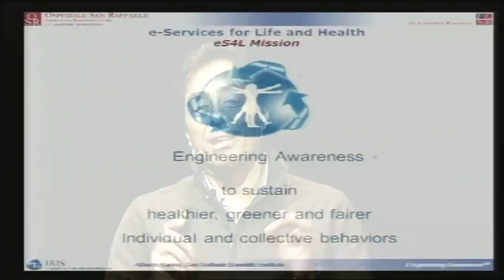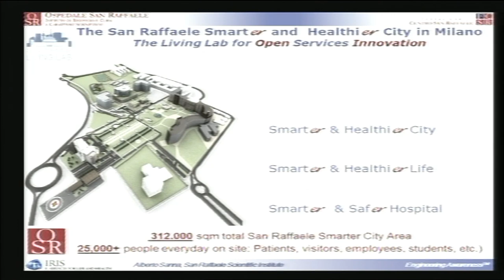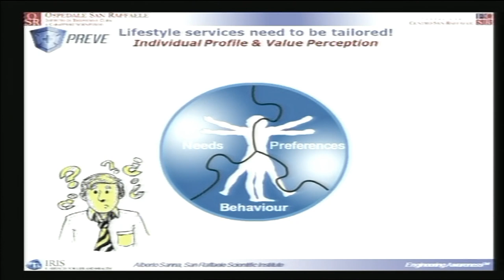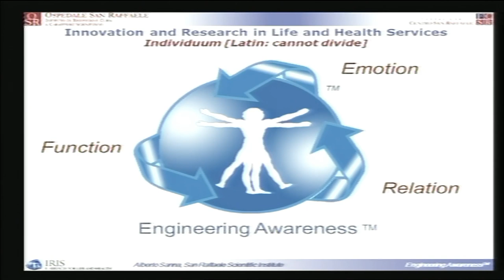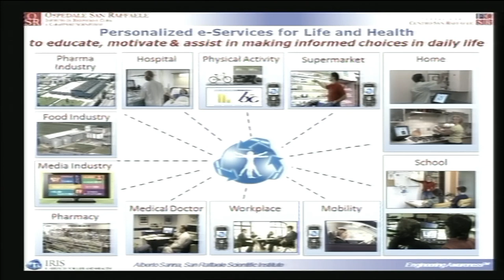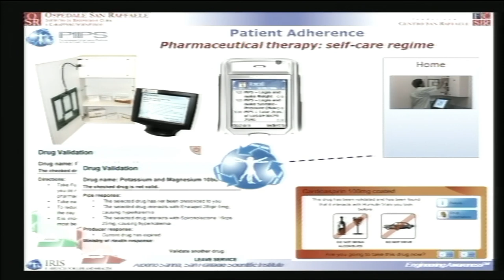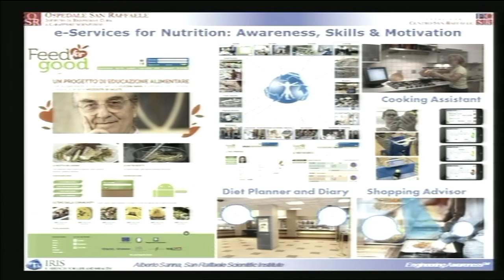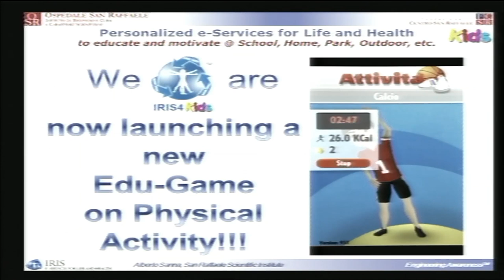L'ingegneria della consapevolezza: Alberto Sanna at TEDxTrento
L'obiettivo dell'ingegneria della consapevolezza è creare dei sistemi che favoriscano l'esercizio del libero arbitrio ma, al contempo, promuovano i comportamenti (individuali e collettivi) responsabili, consapevoli e sostenibili. Un'ingegneria filosofica dunque, in un momento in cui tutti sembriamo più connessi ai nostri smartphone o tablet che a chi ci circonda. Un'ingegneria che aiuti il nostro vivere sociale: senza farci rinunciare alla nostra individualità, ma spingendoci a rispettare i bisogni della collettività.